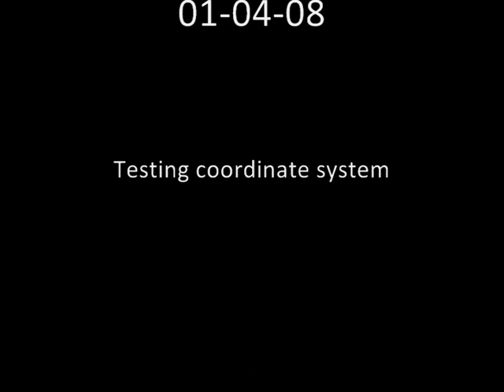Project Minibot V2 Testing Coordinate system square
Testing coordinate system of the robot it is still a bit woppeling to its coordinate.

And there are some position errors.

for more video's photo's and schematic